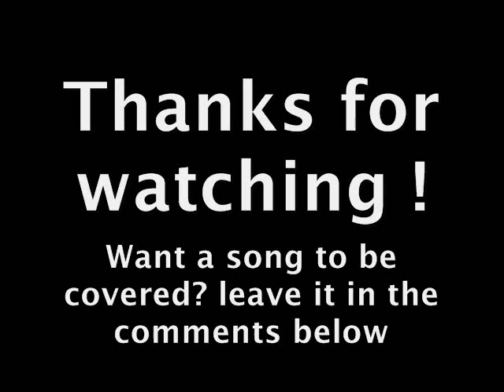Vampire Weekend A-Punk + Piano Cover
Vampire weekend's hit "A-Punk"  with a piano cover.
Want me to cover a song for you ? Leave your requests in the comments below. CHances are, I'll do the song.